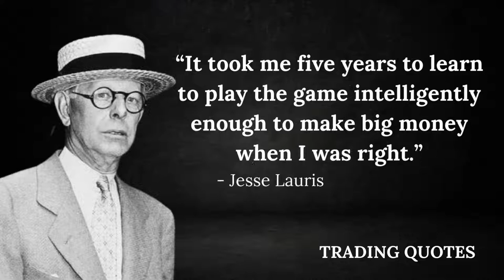“There is nothing like losing all you have..... Jesse Livermore @tradingquotes9160 #07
Who is the best trader of all time?,
Did Jesse Livermore write a book?,
What are trading quotes?,
Can day trading Make You a Millionaire?,
Can you become millionaire with swing trading stocks?,
How much money do day traders with $10000 Accounts make per day on average?,
Is day trading like gambling?,
Why do most day traders fail?,
Was Jesse Livermore a trend follower?,
What was Jesse Livermore pivotal point?,

ALCHEMY OF FINANCE Paperback
George Soros book

benjamin graham
george soros quotes,
george soros,
quotes,motivational quotes,
soros,quotes of the day,
quotes about life,
life quotes,
billionaire quotes,
famous quotes
warren buffett